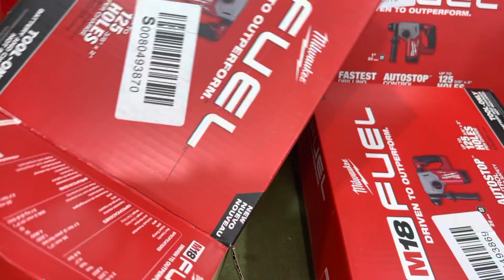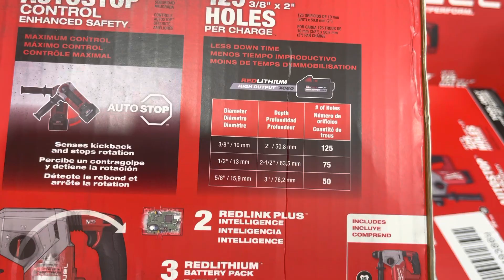Milwaukee 2912 -20 USA về | máy khoan bê tông Milwaukee 2912 #2912 autostop 0903397180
Milwaukee 2912 -20 USA về | máy khoan bê tông Milwaukee 2912 #2912